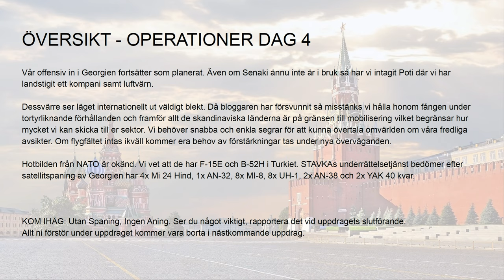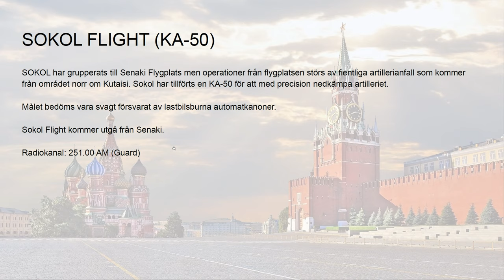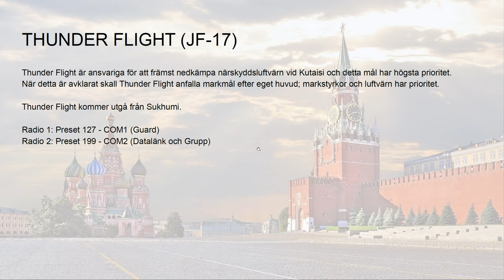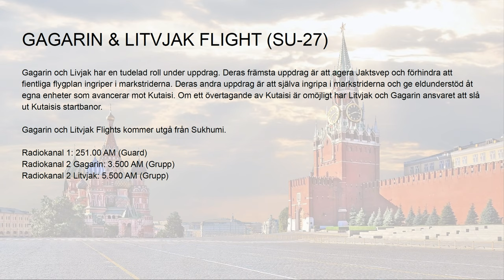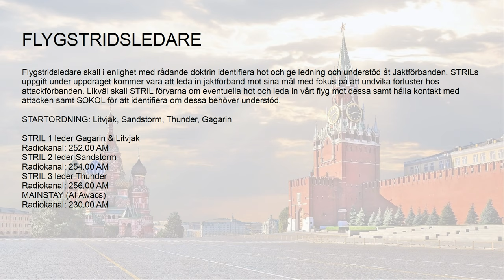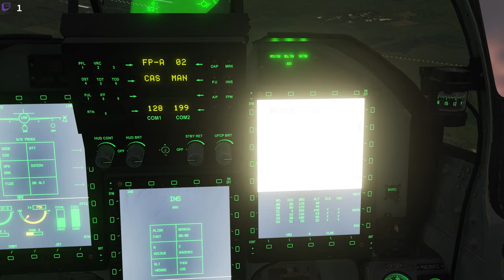Operation Caucasus Control IV: Svart Skymning